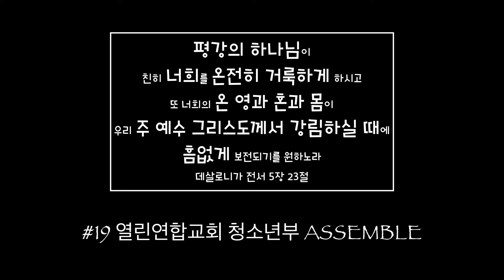열린연합교회 청소년부 ASSEMBLE #19